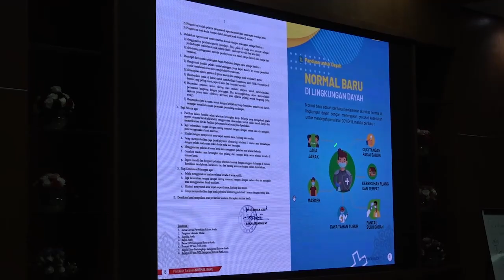Sekda Gagas Gerakan GAKPA untuk Antisipasi Krisis Pangan